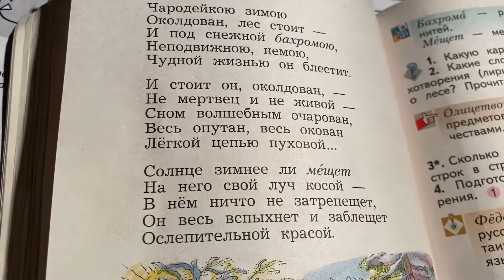Чтение/3 кл/ Ф.Тютчев «Чародейкою зимою …»/08.11.21